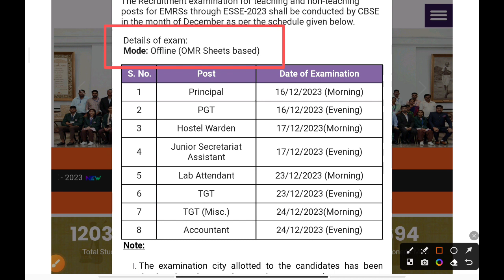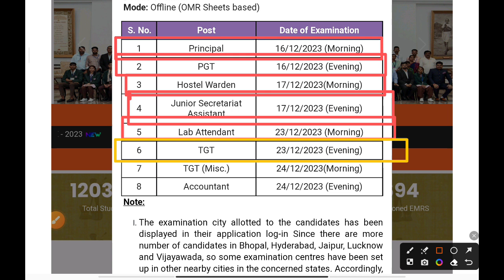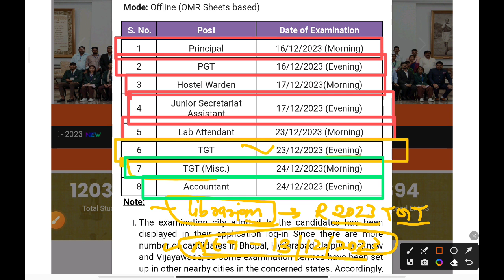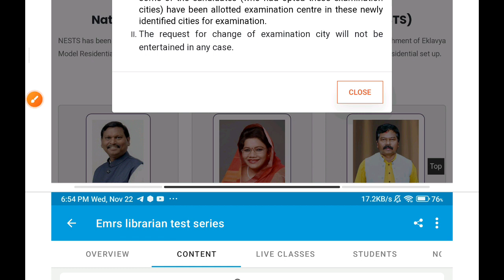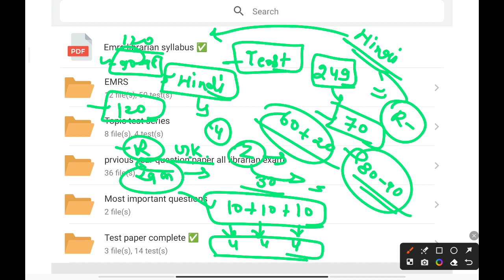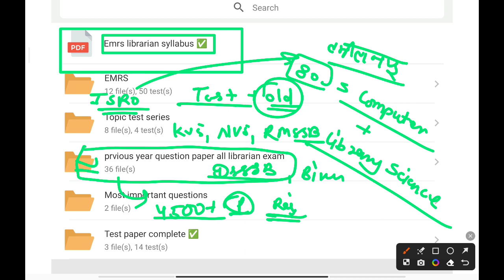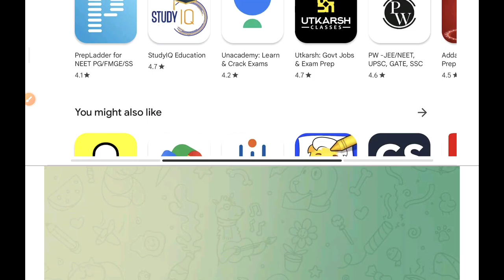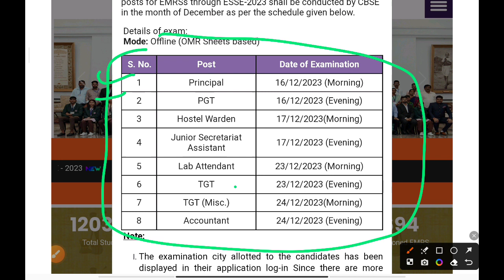EMRS exam date 2023 fix shedule 🔥🔥//emrs librarian exam date 23 dec 2023🔥// EMRS vacancy 2023🔥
🔵𝐉𝐎𝐈𝐍 𝐎𝐔𝐑 *Rakesh baloda jhunjhunu lis application* 🔵
👉🏼 Rakesh baloda Jhunjhunu library science